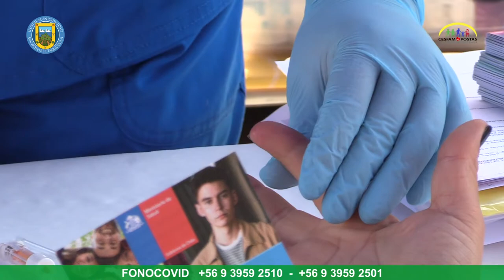ÉNFASIS EN LA PREVENCION EN DÍA MUNDIAL DEL SIDA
Como parte de las actividades de conmemoración del Día Mundial del Sida, este martes 1 de diciembre, profesionales del Cesfam, desarrollaron una actividad de promoción y prevención, en la Plaza de Armas de la comuna.
Las profesionales se instalaron con un stand frente al teatro municipal, donde realizaron el test rápido de VIH en forma gratuita, rápida y segura a los transeúntes, también se entregó información sobre cómo detectar y prevenir el contagio del virus.

Asimismo, se invitó a quienes se acercaron, a utilizar preservativo y a hacerlo en forma correcta, ya que en cuanto a la transmisión del VIH es un medio eficaz de prevención.

La matrona encargada del Programa VIH/ITS, Ditsa Cáceres, destacó la buena convocatoria que tuvo la iniciativa, y recalcó que el test rápido, cuyo resultado demora 15 minutos, está disponible también en el Cesfam. “Es importante recordar -dijo-, que este examen debe ser de rutina, como cualquier otro, una vez al año, y no sólo realizarlo por sospecha de infección”.

Quienes estén interesados, pueden acudir al Cesfam a someterse a este examen gratuito, de lunes a viernes, sin importar la previsión con que se cuente y sin necesidad de autorización parental, desde los 14 años.